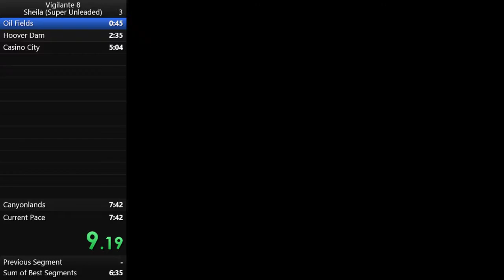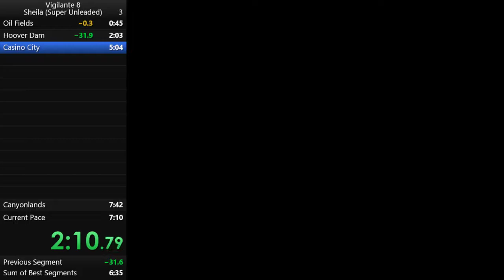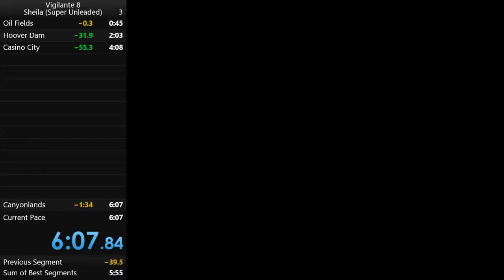Speedrun: Vigilante 8 - Sheila (Super Unleaded) [4m 43s IGT]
Take a shot everytime you hear "Party Time".